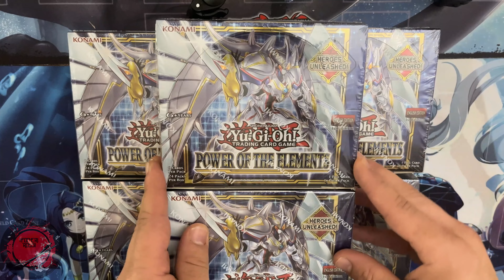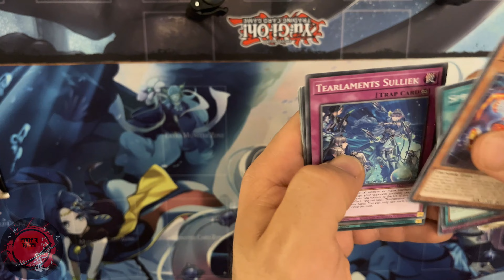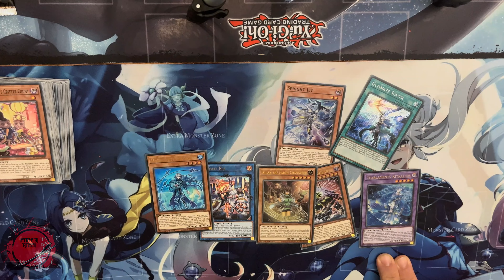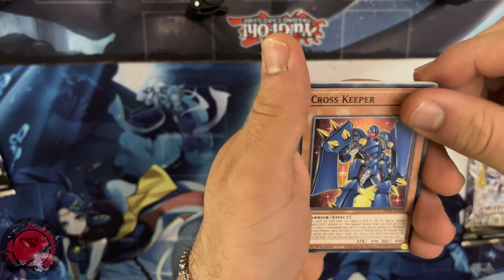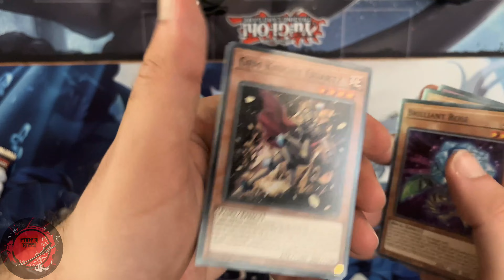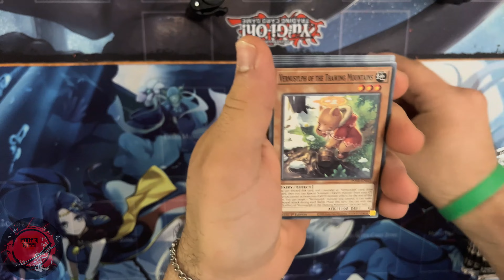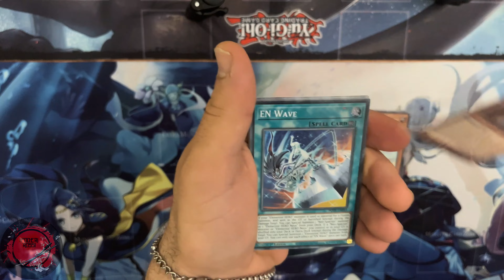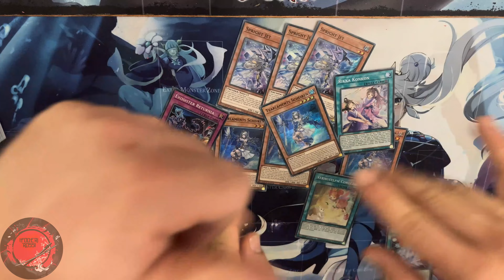UNBOXING POTERI DEGLI ELEMENTI( POWER OF THE ELEMENT)BOOSTER BOX X6(SBUSTIAMO DI TUTTO)ITA YU-GI-OH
Eccoci qui con l'unboxing della nuova espansione chissa se avremo fortuna scopritelo insieme a noi!! ( Sono accudete cose strane in questo unboxing come trovare una rara segreta in un box e 5 ultra chissa dove é finita la seconda guardate il video per saperlo e siamo usciti un sacco di playset )
Capitoli:
1) 0:00 INTRO
2) 0:12 PRESENTAZIONE MAZZO E SPIEGAZIONE EFFETTI
3) 1:18 APERTURA PRIMO BOX SUCCEDONO COSE STRANE
4) 14:43 APERTURA SECONDO BOX
5) 22:31 APERTURA TERZO BOX
6) 29:50 APERTURA QUARTO BOX
7) 36:00 APERTURA QUINTO BOX
8) 42:24 APERTURA SESTO BOX
questo è il link se siete interessati ha qualche carta!!
SEGUITECI SU:
Andate su istant Gaming per scoprire tante offerte